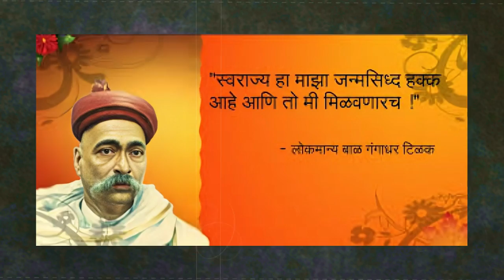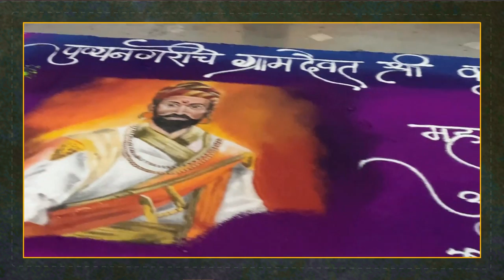जिजाऊंचा 'तो' नवस आणि कसबा गणपतीचे उभे राहिलेले मंदिर नक्की काय आहे कनेक्शन?